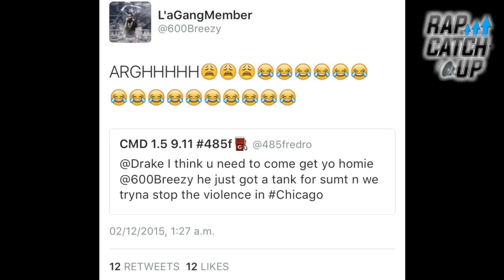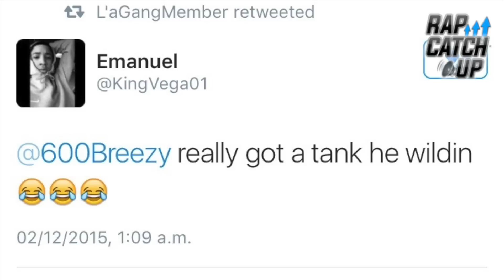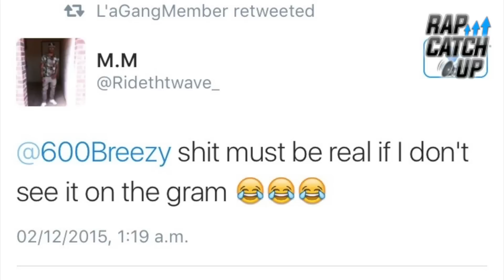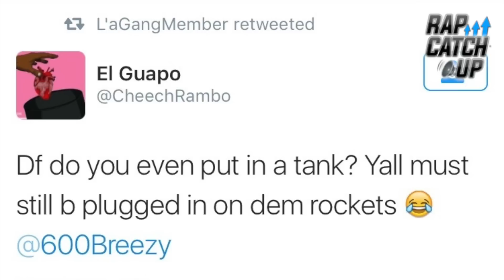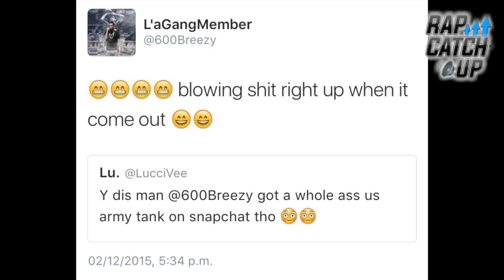600BREEZY HAS A TANK?! (+ FANS REACT)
600Breezy posted an image of himself today Via his 'Snapchat' alongside an armored vehicle.

He teased that it was his 'tank' and fans were quick to react all over Twitter. His associate 485Fredro alleged he had seen the tank and commented back to a number of fans who were amazed by the post.

Unfortunately no pictures of 600Breezy with the tank have circulated yet, but we will keep this post updated with new links if any do emerge.

Fans were quick to link the post to last week's warning 600Breezy & Lil Reese made to Islamic extremist militant group ISIS, check out the posts

Follow: @600Breezy